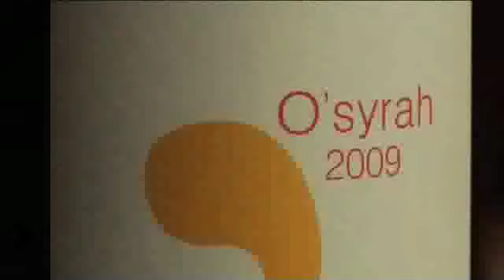Domaine O'Vineyards O'Syrah